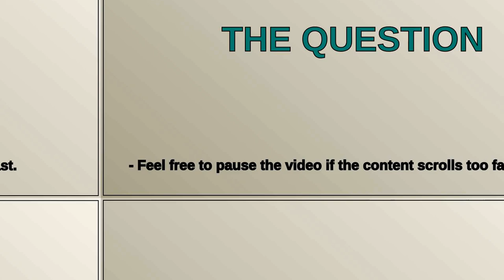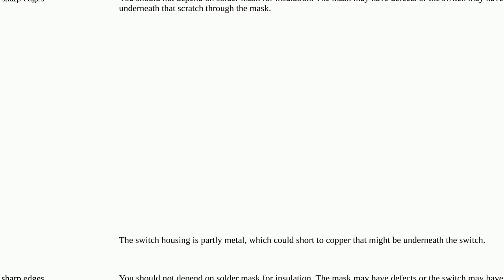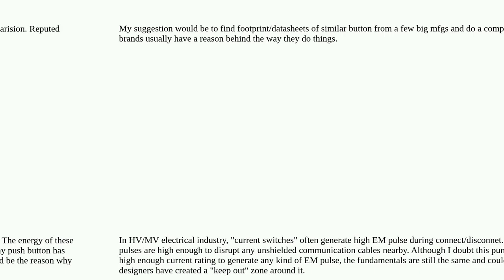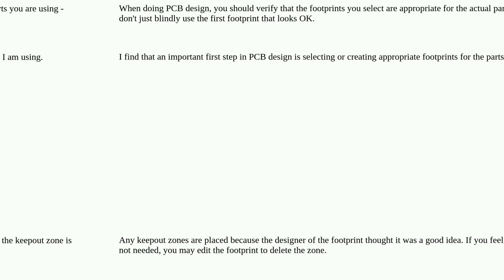Electronics: Why do these SMD switches have keepout zones?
Why do these SMD switches have keepout zones?

A special thanks goes out to the community

  surface-mount